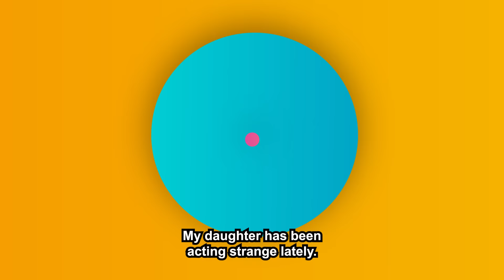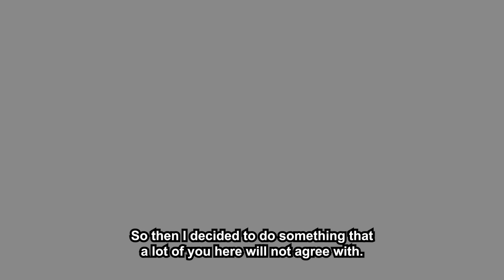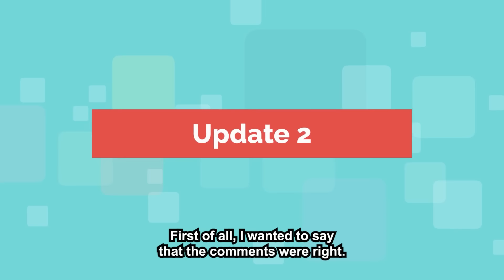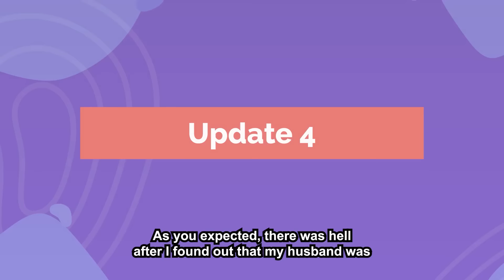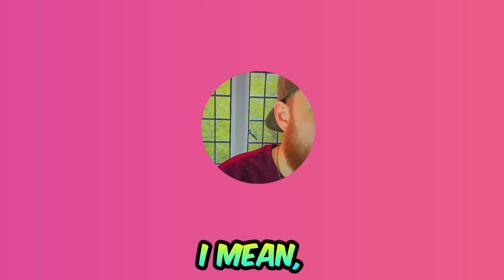Found Cash From My Adopted Daughter So I Checked Her Phone & Found She's Blackmailing My Husband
Story Summary :-
Op is married and has two kids (F21) and (M19). They are both in college because her daughter had to repeat some years in school. Her daughter is adopted and has been living with them since she was 16.
Lately, she has changed. She has started to buy expensive things. Op snoops around and finds out that she is blackmailing her husband for money. Op enlists the help of her MIL who suspects the two are having an affair. She runs ops daughter out of her home. Months later, op finds out that her daughter never betrayed her. Her husband was spending money on an OF model. Not only that but he was also cheating with her. Op finds out that the model is none other than her friend. So she ends her friendship with her friend and files for divorce. Her husband also loses his job because he stole some money.

▶ Chapters -
Intro :- 00:00
Story :- 00:18
Story Opinion :- 24:43▶ Credits-
STORY 1 "MRA"